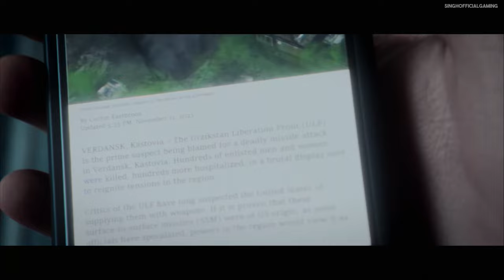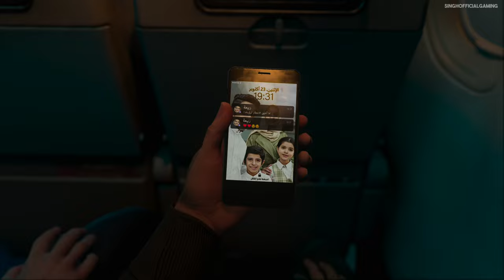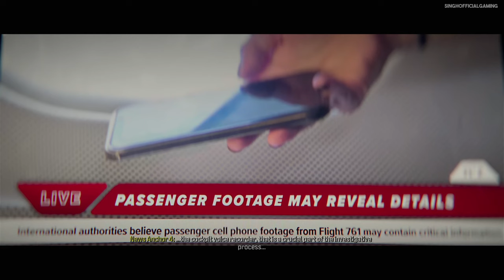TERRORIST ATTACK ON RUSSIAN PLANE II Looks Ultra Impresive II Call Of Duty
Hey Folks
All Games Are Played By ME

call of duty realistic gameplay
call of duty new version gameplay
call of duty modern warfare
call of duty realistic